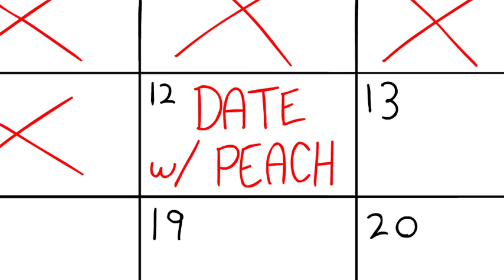Mario's Date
Mario's got a hot date with Princess Peach!